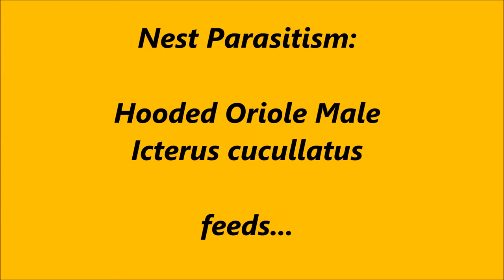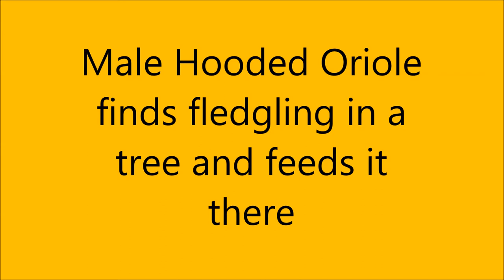Oriole Father Struggles to Feed Larger Baby Cowbird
NEST/BROOD PARASITISM of a Hooded Oriole nest

Evidence of Nest/Brood Parasitism of a Hooded Oriole nest by the Brown-headed Cowbird: now that Hooded Oriole chicks should be ready to fledge, adults bring this large, non-oriole fledgling to our suet cake feeders. It is about twice the size of the adult and is eating an unlimited amount of high-calorie suet cake. The oriole parents are run ragged trying to find enough food for it.

We don't know if any of the oriole chicks survived--the competition of this large Brown-headed Cowbird could result in them starving or being pushed out of the nest. Brown-headed Cowbirds are known to parasitize Hooded Oriole nests and other birds, too. The female cowbird lays her eggs in the oriole nest and lets the orioles hatch the eggs and feed the nestlings.

Not in this video, but just before dark, I saw both an adult male and female oriole come to feed themselves--quickly and frantically.

This was filmed on August 8, 2020.